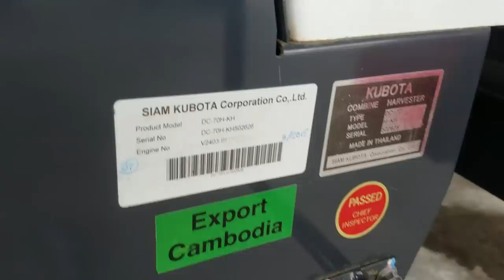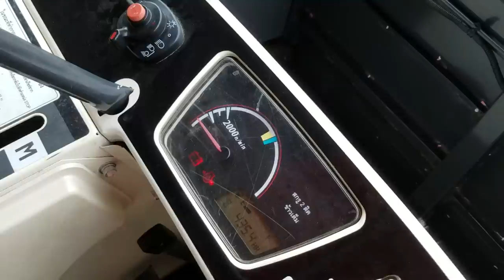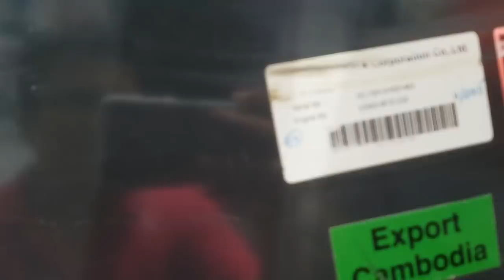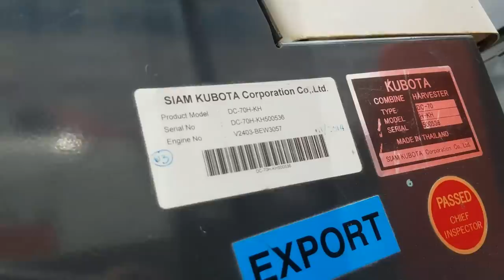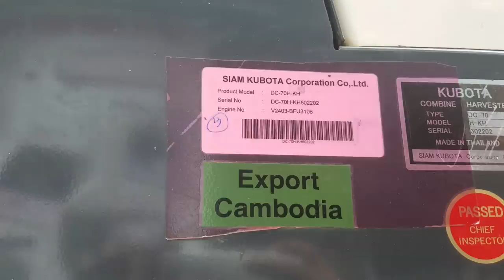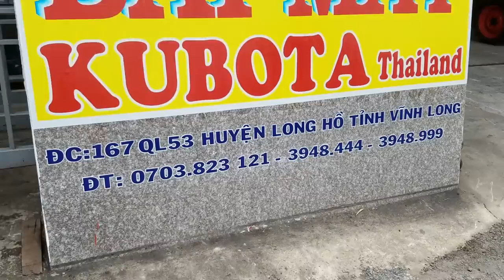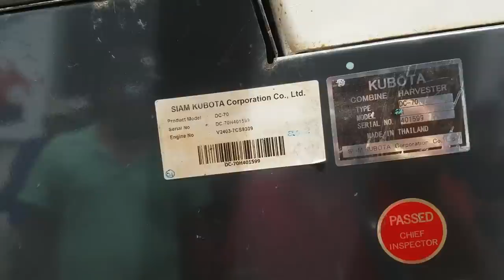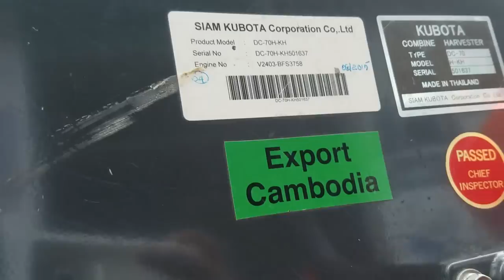THỦY TIÊN VL-Giao máy kubota DC70H nhập về HẢI SƠN. HẢI LĂNG. QUẢNG TRỊ-01239000100